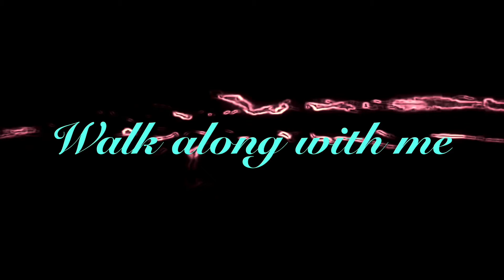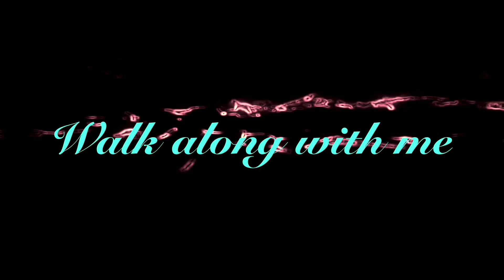New song walk along with me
Electronic dimension metal Transforming me